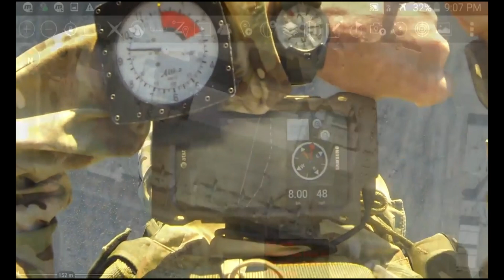CSAF at AFA and ATAK Promo combined in one video, 4k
ATAK/CivTAK, WinTAK, iTAK, WebTAK and TAKServer (collectively, TAK) is a set of powerful enterprise-quality geospatial collaboration tools.  The system was developed by the Air Force Research Laboratory, and was initially conceived as a tool for military collaboration and a plan for technology transfer to the public at large, under 15 USC § 3710

Net Tutorial (Setup Connectivity without a server: ZeroTAKServer)